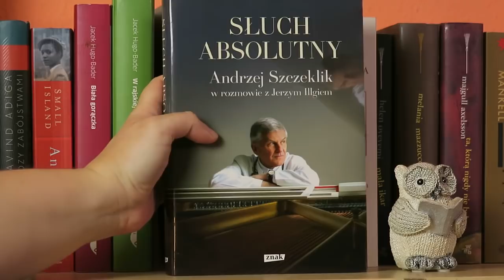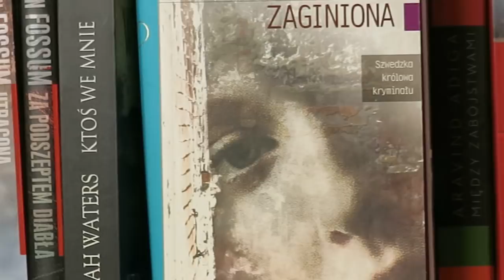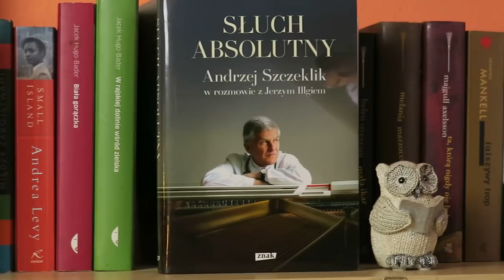Czytam, bo lubię - pokazuje regały cz. 1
Część 1
Oprowadzam po moich regałach, półkach, stosach książek.